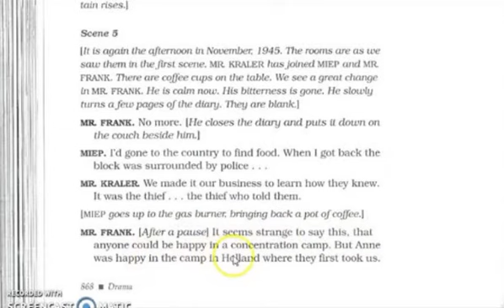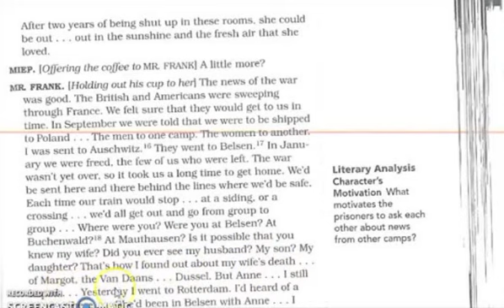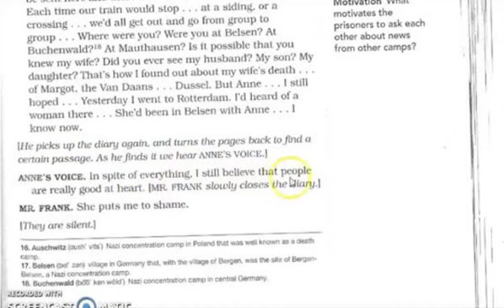"The Diary of Anne Frank" Act 2, Scene 5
This is Act 2, Scene 5 from "The Diary of Anne Frank" by Frances Goodrich and Albert Hackett